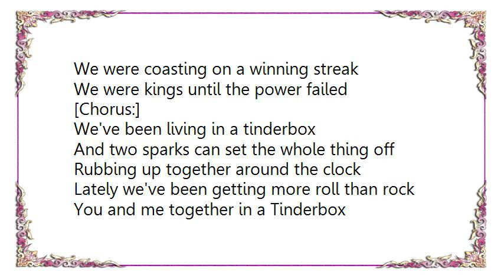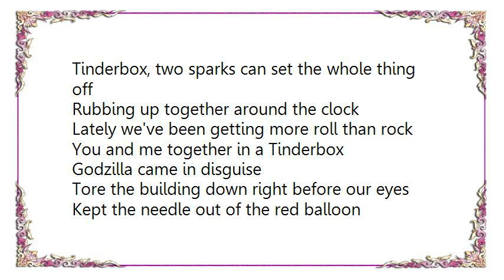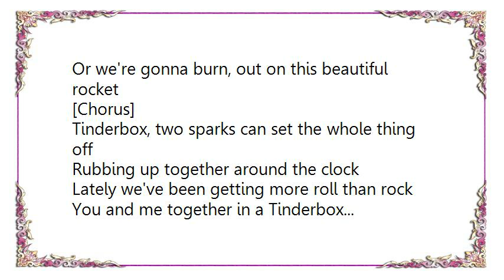Elton John - Tinderbox Lyrics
[Lyrics Elton John - Tinderbox]
Nostradamus said I predict
That the world will end at half past six
What he didn't say was exactly when
Was he listening to the radio?
Was he listening to the government?

Well he got us spooked anyway
We'd been running hot up until today
But a wind of change blew across our sales
We were coasting on a winning streak
We were kings until the power failed

[Chorus:]
We've been living in a tinderbox
And two sparks can set the whole thing off
Rubbing up together around the clock
Lately we've been getting more roll than rock
You and me together in a Tinderbox

Tinderbox, two sparks can set the whole thing off

Godzilla came in disguise
Tore the building down right before our eyes
Kept the needle out of the red balloon
Was he worried we might go too far
Maybe wind up rhyming moon and June

The sun descends down in Mexico
While a fancy car back on Savile Row
Shows the price of fame leads to overkill
Things are gonna have to change
Some holes along the road get filled

[Chorus]

Pressure's gonna cook us if we don't unlock it
Guns going off if we don't uncock it
We've gotta climb out of the other one's pocket
Or we're gonna burn, out on this beautiful rocket

[Chorus]